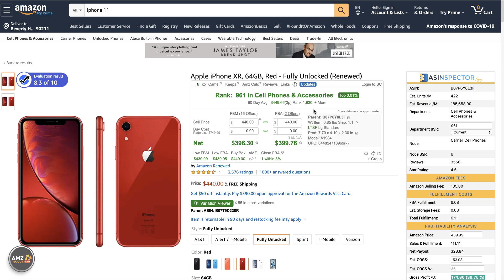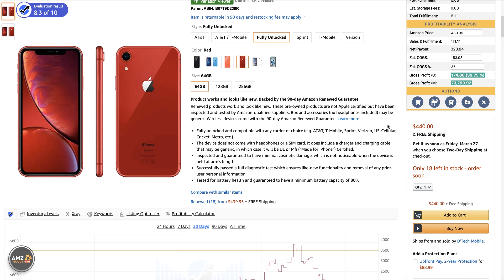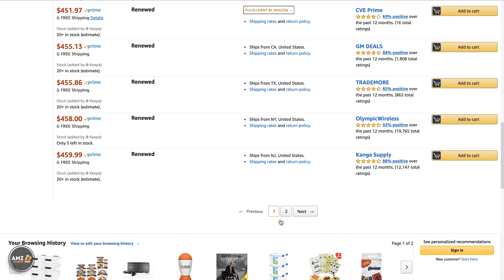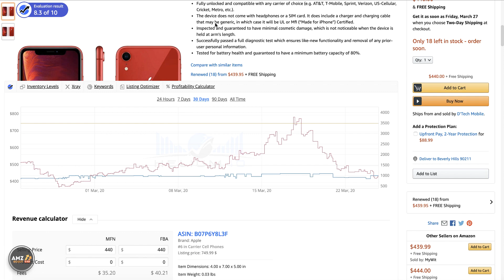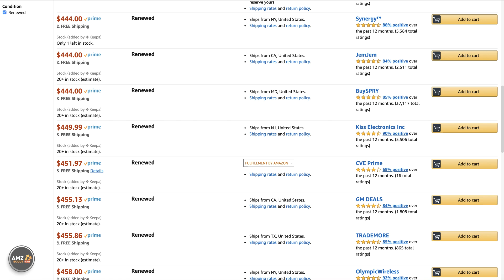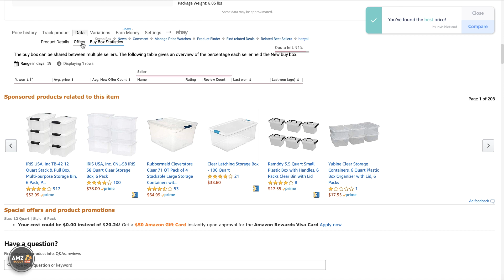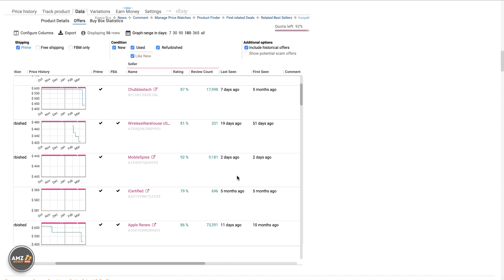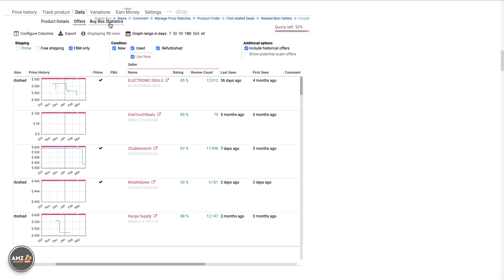How to Check History of an Amazon Listing and Past Sellers [Urdu]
This how you check the past sellers on an Amazon Listing
Keepa - Data - Offers tab will show you the history of sellers on any amazon listing.